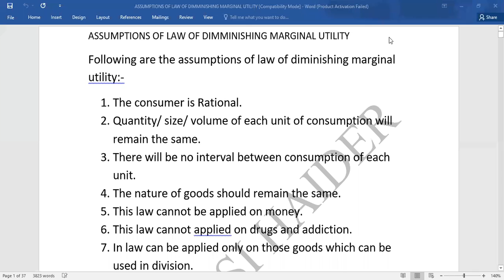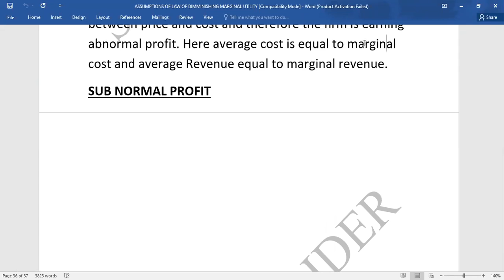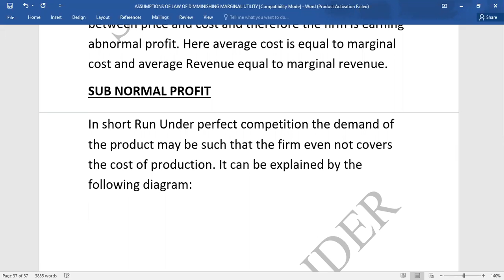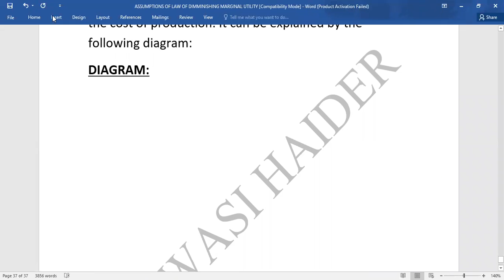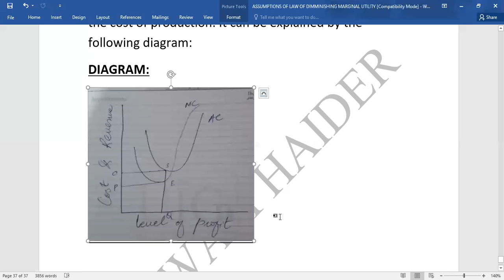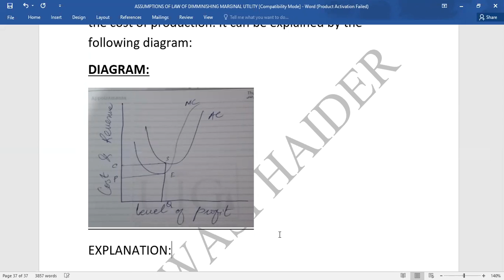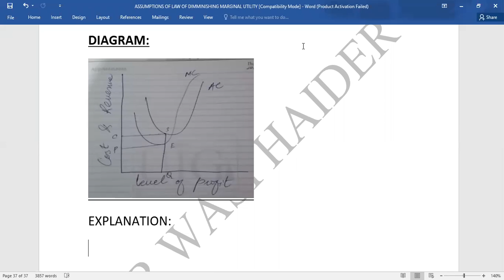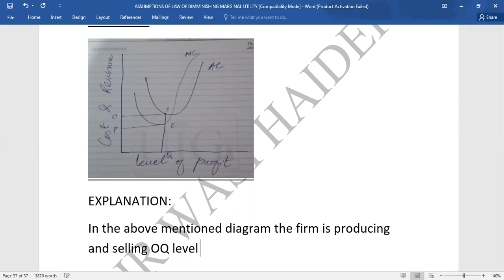BCOM I ECONOMICS MARKET EQUILIBRIUM 11 09 2020